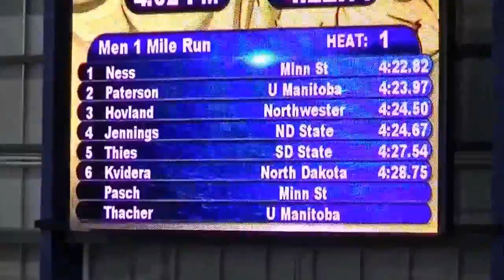NWC Track & Field. Men's Mile. SDSU Indoor Classic 2015.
Northwestern College Track & Field.  Men's Mile (heat 1 of 2) @ SDSU Indoor Classic 2015.  Running for NWC: Logan Hovland.